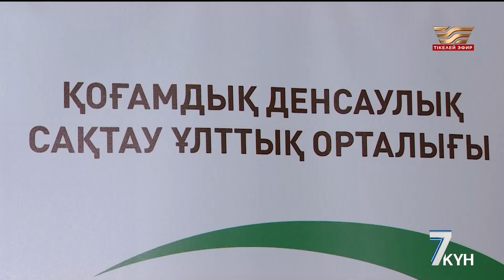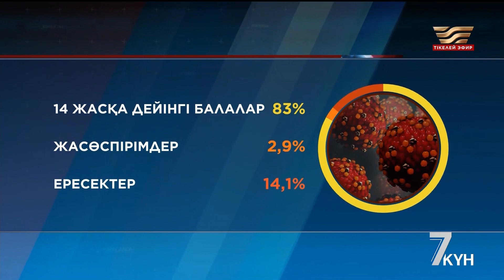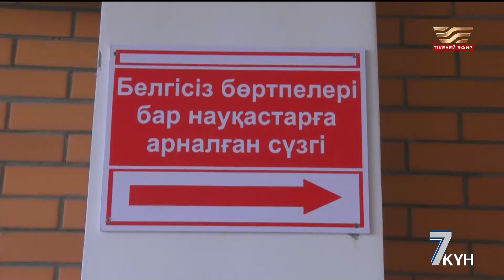Қазақстанда қызылша жұқтырған 30 астам бала жансақтау бөлімінде жатыр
Қазақстандағы эпидахуал күрделене түсті. 10 қарашадағы дерек бойынша ауру жұқтырғандар саны 13 мыңнан асқан. Дені – балалар.